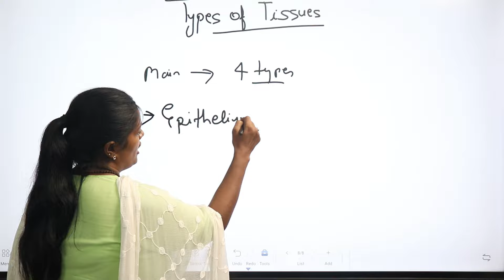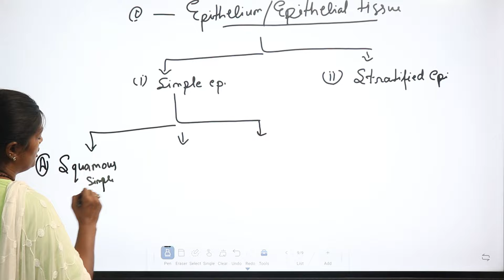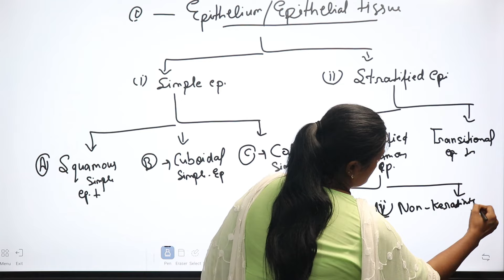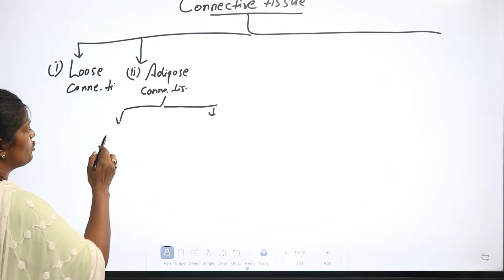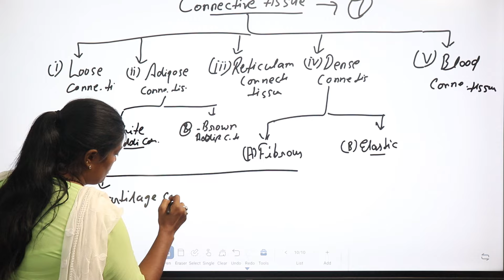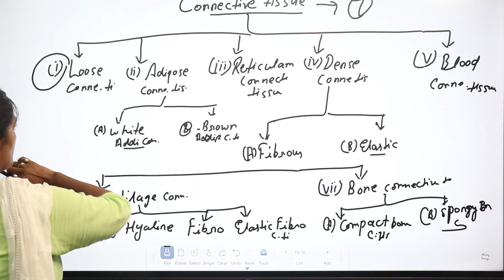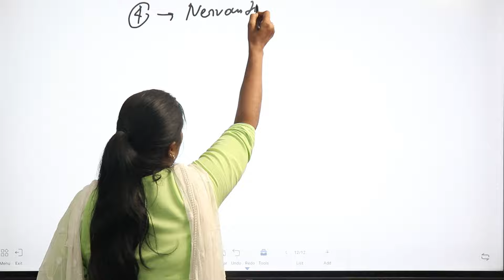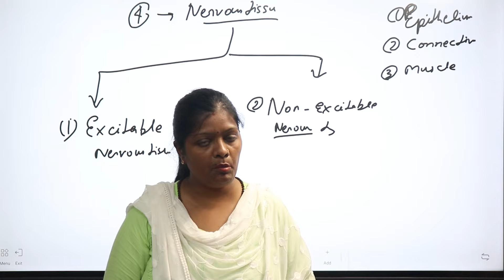How many types of tissue in hindi by Ranjana | टिसू {Tissu} क्या होता है और कितने प्रकार का होता है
Hello ! friends mai RANJANA swagt krti hu aap sabhi ka apke apne channel RANJANA ROCK NURSING me !Mera lecture MBBS,BMS,BHMS,BSC NURSING,GNM,ANM,POST BSC and PHARMA or PARAMEDICAL STUDENTS ke liye bahut hi useful hai, agar aap study kr rhe ho ya course complete hone ke bad job preparation kr rhe ho to sabhi me help milegi ,har ek topic yha par detail ke sath discus kiya jata hai

Friends aaj hm bat krenge.

  ke bare me jism dekhenge

ke bare me ummid krti hu ki aap sabhi ko ye vedio bahut help kregi apki prepration me to friends video ko last tak dekhiyega video accha lage to video ko like,share and subscribe krna mt bhuliyega Thank you